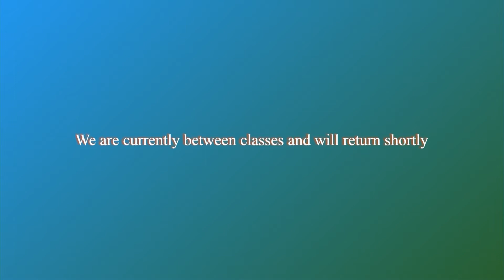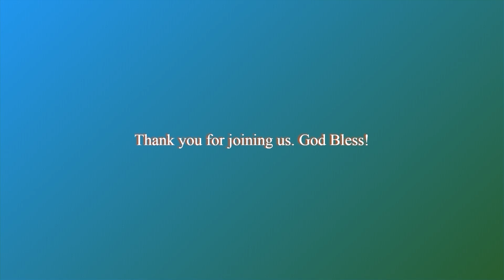November 24, 2019 Sermon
Chris Pedersen giving sermon